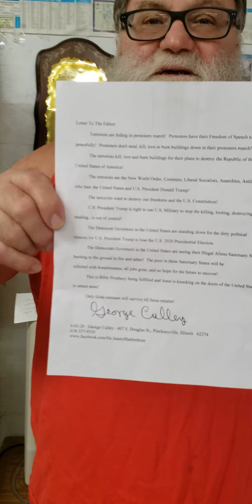Prophet George Culley 6-7-20 Prophecy on terrorists hiding in protesters march!